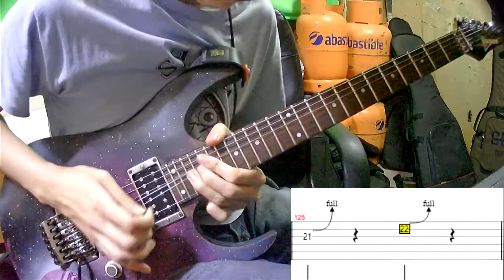Children of Bodom - Mask of sanity (Keyboard & Guitar Solo Cover with music sheet/TAB)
Claimed again because I dared to make a cover in the original tuning, whatever.
There are some inaccuracies on the guitar part, should have practiced that ,but frankly, I just wanted to flex my new guitar, isn't it lovely? Too bad I suck lol
If you get a headache whilst trying to follow the on-screen music sheet, then, get that checked out, we don't want anyone not taking care of their health at these trying times
About the keys, DO NOT TRANSPOSE. At least during the solo section; the notes are an approximation of the original audio in such a way that the score doesn't look completely awful, what I'm trying to say is: should you try (for whatever reason) to play this solo just like the original, follow these notes, but not exactly this rhythm, it's not like anyone can tell apart two solos with little differences at excessive speed.
There are at least two
discrepancies regarding sheet music and video, to whoever can pinpoint them all in the comments, I will send a picture of my cat eating a tomato
I can send said pic thru instagram, @bonitomaurito. Consider following me there, there are great benefits like:
-Extra lower effort musical content
-Cat pics
-Some of the most horrendous jokes you'll have the displeasure of hearing/reading
What do you mean this channel is also low effort? Only 4 months have passed since my last video, of course it came out a bit rushed...